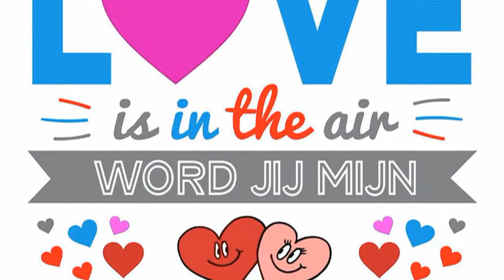Valentijn I always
Soos Samen 50+ is speciaal voor oudere homo's, lesbo's, biseksuelen, transgenders en iedereen die zich daarmee verwant voelt. Iedere tweede zondag van de maand verrassen we u met gezelligheid, play-back optredens en een verse maaltijd in eigen keuken bereid (tegen een eigen bijdrage). Onze deuren gaan open om 16.00 uur en we gaan door tot 21.00 uur. Daguerrestraat 16, Den Haag. Dit keer zijn het onze vrijwilligers. Het thema was Valentijn